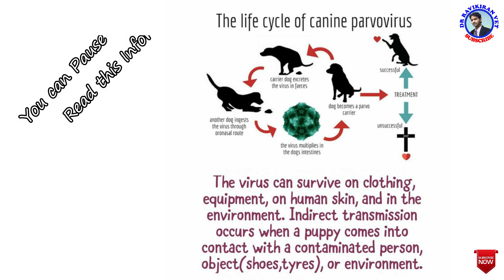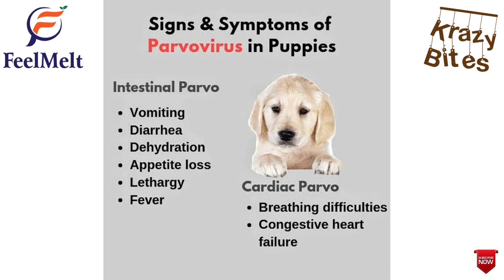CANINE PARVO VIRUS in Dogs (CPV) | Celebrities lost their Pets due to this Virus | Anupama's Pets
Canine Parvo Virus (CPV) in GSD / German Shepherd.
Due to this virus Anupama Parameswaran's pets (2) died.
Most of the celebrities also unaware about this virus.
By Parvo Virus without treatment death rate is 90%